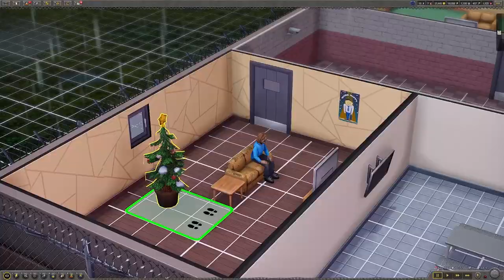Prison Tycoon: Under New Management - Maximum Security DLC Trailer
Prison Tycoon®: Under New Management upgrades to Maximum Security!

Expand your prison even further with the new Maximum Security DLC. Featuring higher risk prisoners, new therapies, more security measures, and best of all…K9 UNITS!

When the bus rolls in select from a roster of inmates with new security levels, disorders, and personalities. Expand your prison with new Maximum Security buildings and tighten surveillance with player-defined guard patrols for extra eyes on those easy-to-escape corners of the map. Lend support to security staff with K9 units, robot watch guards, cameras, high-tech monitoring gear, and upgraded watchtowers. The higher the security level of each building, the more well-behaved your inmates will be. However, if that level drops and your high-risk prisoners get the upper hand, expect breakouts, fights, and more.